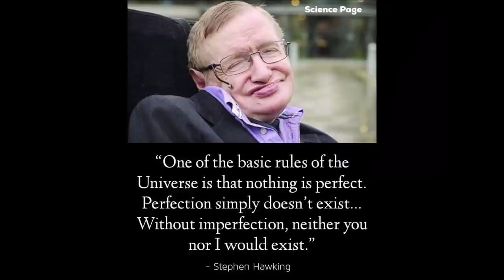1970 Chevy Impala 454 Fire Chief 1/25 Scale Model Kit Build Review AMT1162 and Tutorial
There’s a four alarm blaze and AMT’s Fire Chief is at the scene. This long-lost version of AMT’s 1970 Impala is back, complete with all the exciting accessories included once again! It’s even better than the original release, with newly tooled, accurate stock Chevy wheels and hubcaps. Build an authentic Fire Chief car outfitted with a flasher bar and siren, CB radio, spotlight, fire department graphics and more! Features
Molded in redAll original “Fire Chief” accessories have been retooled!Includes flasher bar, CB radio and speaker, spotlight and moreNewly-tooled authentic stock Chevy wheels/hubcapsRealistic red-tinted flasher domes and lensesRecreated and expanded vintage decal artworkRetro Deluxe AMT reproduction packaging

The Chevrolet Impala (fourth generation) are full-size automobiles produced by Chevrolet for the 1965 through 1970 model years. The 1965 Impala was all new, while the 1967 and 1969 models featured new bodies on the same redesigned perimeter frame introduced on the 1965 models. All Impalas of this generation received annual facelifts as well, distinguishing each model year. Throughout the early 1960s, Chevrolet's basic body designs became increasingly subtle, while the bright trim that was part of the Impala package added more than a touch of luxury to the look. The same pattern was followed in the interiors, where the best materials and equipment Chevrolet had to offer were displayed. In short, the Impala was on its way to becoming a kind of junior-grade Cadillac, which, for both the company and its customers, was just fine.

The 1970 Impala got a minor facelift featuring a more conventional bumper under the grill replacing the wrap-around unit used in 1969 and new triple vertical taillights. Fiberglass-belted tires on 15-inch (380 mm) wheels were made standard equipment along with a larger standard 250 hp (186 kW) 350 cubic-inch Turbo Fire V8, on most models (the 250 cubic-inch six-cylinder engine was now only offered on the 1970 Impala four-door sedan as well that year's lower-line Biscayne and Bel Air four-door sedans). Optional V8s included a 300 hp (220 kW) 350 and a new 265 hp (198 kW) 400 cubic-inch Turbo Fire V8 (not to be confused with Chevrolet's Turbo Jet big-block 402 V8 (essentially a bored out 396) offered on that year's Chevelles and Monte Carlos). At the top of the engine roster, the big block 427 was replaced by a new, longer stroke, 454 cubic-inch Turbo Jet V8 offered in power ratings of 345 hp (257 kW) and 390 hp (290 kW). The 155-horsepower Turbo Thrift six-cylinder, and 250- and 265 hp (198 kW) Turbo Fire engines were designed to use regular gasoline while the 300 hp (220 kW) 350 Turbo Fire and both 454 Turbo Jet engines required premium fuel. A three-speed manual transmission with column shift was standard equipment as in previous years but the floor-mounted four-speed manual with Hurst shifter was dropped from the option list for 1970 as were the Strato bucket seats and center console previously offered on coupes. Automatic transmission options included the two-speed Powerglide on 250 6s and 350 V8s, and three-speed Turbo Hydramatic was available with all engines. Power front disc brakes were standard on the Impala Custom coupe and optional on all other models. The 1970 Impala was one of three remaining Chevrolet convertibles, with only 9,562 were built. Interest in all size rag tops had dwindled. So was the fascination with large sporty cars, prompting abandonment of the Impala Super Sport. Output of full-sized Chevrolets dropped sharply for the 1970 calendar year, below the million mark, partly as a result of a 65-day strike in the fall of 1970 - but that strike affected the production of early 1971 models. Impala sales, as expected, ranked far above other big Chevrolets with 612,800 Impalas built (6,500 six-cylinder and 606,300 V-8s) compared to 92,000 Caprices, 75,800 Bel Airs and 35,400 Biscaynes, plus another 162,000 station wagons for all series.[6]Right Hand Drive cars were manufactured in Canada for export to some countries such as Australia, UK, etc., until 1969. They used a version of the 1965 Impala dash panel until 1969. Australian models were assembled in Australia from kits as this lessened tax on the cars. A similar arrangement applied in New Zealand although the bodies were supplied from Canada already welded, painted and trimmed.